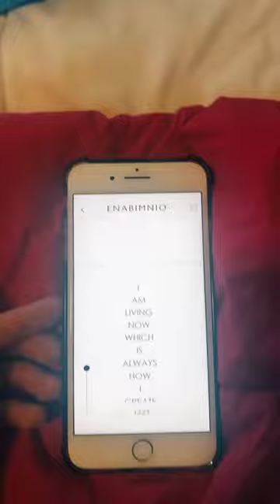When the germaphobe asks you out on a date